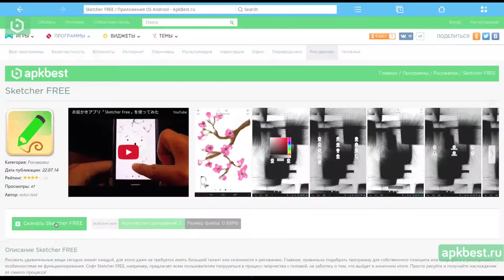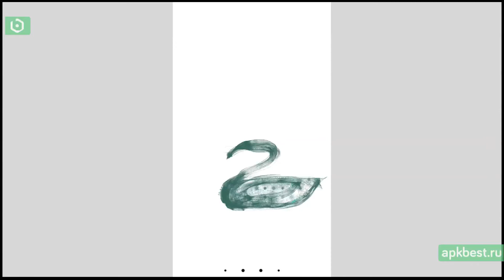Обзор - Sketcher FREE - для Андроид